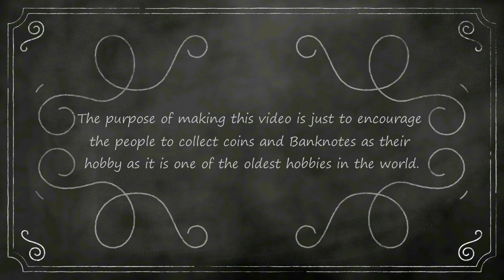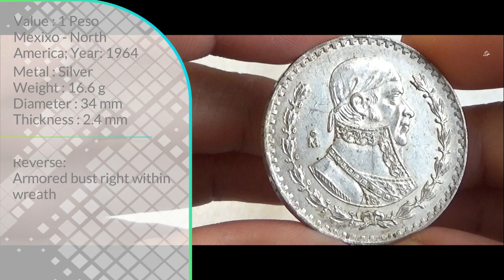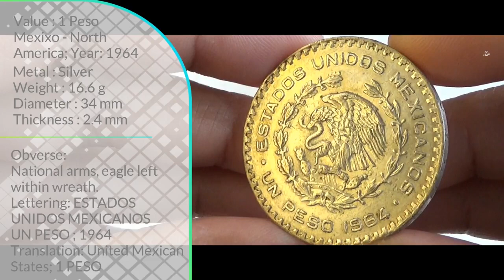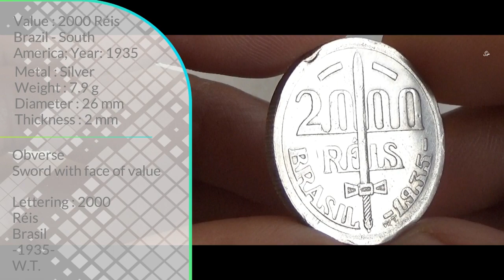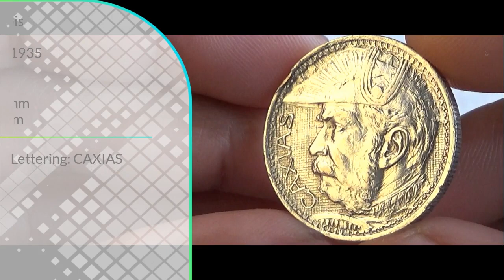Old & Rare SILVER Coins of Mexico & Brazil | North & South American Silver Coins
Attribution
Image by Eunice de Faria from Pixabay
Pixabay LICENSE